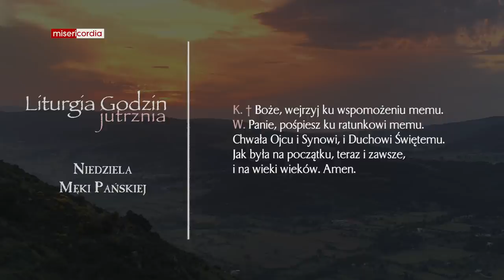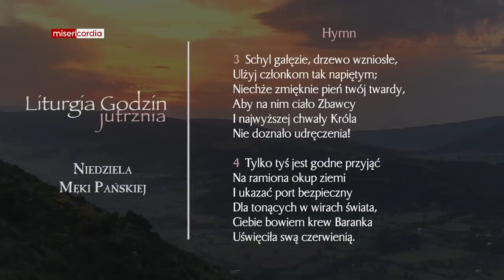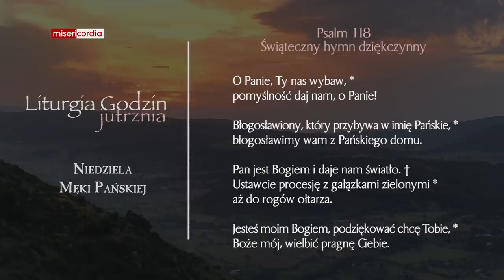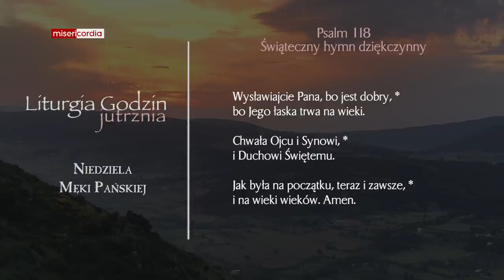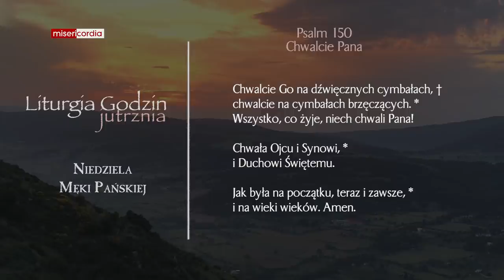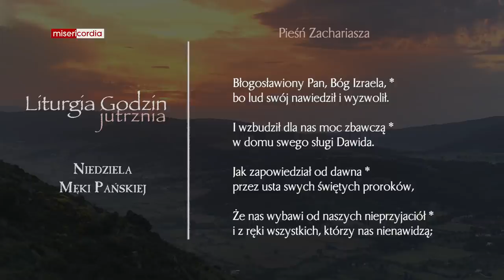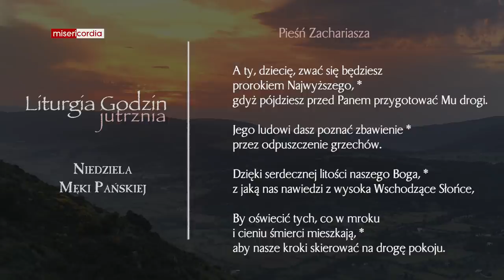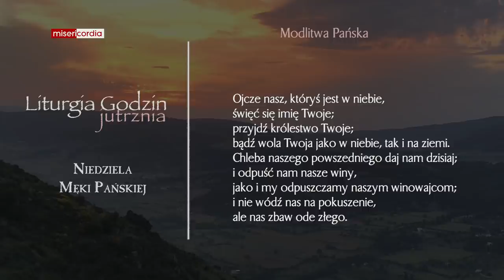Liturgia Godzin | Jutrznia | Niedziela Męki Pańskiej (rok C)